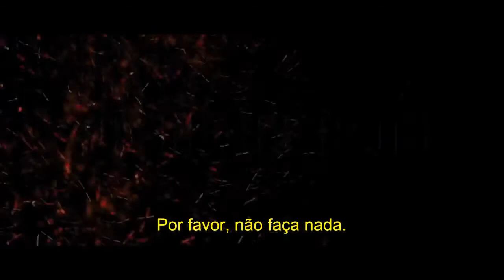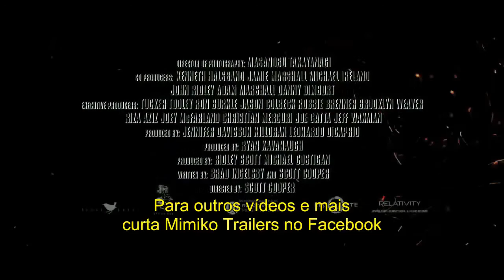Out of the Furnace - Trailer 2 Legendado (2014)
Out of the Furnace Trailer 2 legendado com Christian Bale, Woody Harrelson, Zoe Saldana e dirigido por Scott Cooper

Em uma época de depressão econômica, dois irmãos se envolvem em um crime, que acaba colocando um dos dois atrás das grades. Pouco após sair da prisão, quatro anos mais tarde, ele deve lidar com o assassinato de seu irmão - um dos crimes mais chocantes do Noroeste americano. Nasce assim um feroz desejo de vingança.

Lançamento: 7 de fevereiro de 2014
Dirigido por: Scott Cooper
Com: Christian Bale, Woody Harrelson, Zoe Saldana
Gênero: Drama, Suspense
Nacionalidade: EUA

"Out of the Furnace Trailer 2 Legendado" "Out of the Furnace" "Out of the Furnace Trailer" "Out of the Furnace Movie" "Out of the Furnace 2014" "Christian Bale" "Woody Harrelson" "Zoe Saldana" "movie" "movies" "full movie" "full movies" "2012" "youtube"